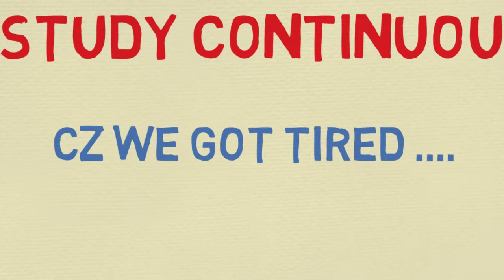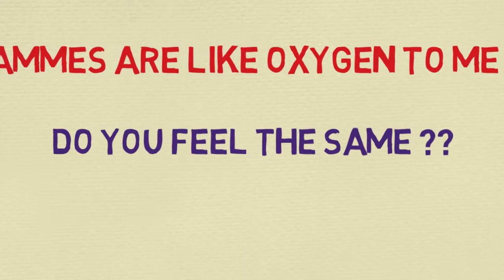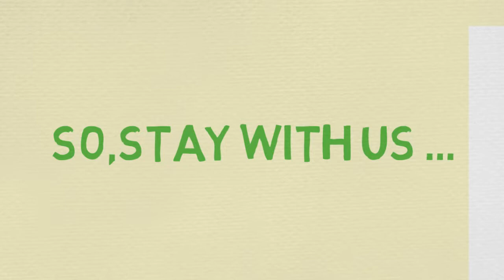Refreshment on medical studies:Stamc cultural activities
Refreshment on medical studies is so important . Stamc cultural activities offering you that .
Effective study pattern needs proper rest or refreshment . If you're a medical student. you maybe burried upon study . But you should know  how make your study pattern more effective so that you can study more and dont be bored .
We are here to refresh you from those stress of studies,make you happy and assure that you're ready for next session of your study .